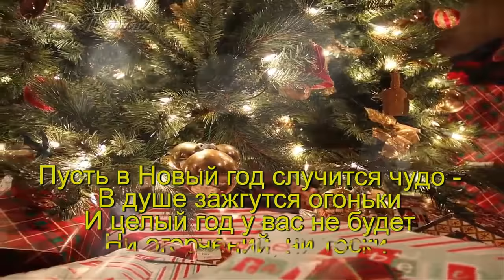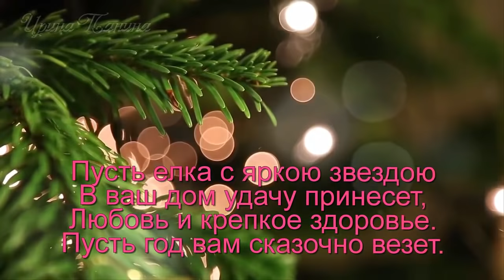Встречаем НОВЫЙ ГОД 2022! Красивое поздравление с Новым годом. Лучшая новогодняя песня. Открытка.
Смотрите: Встречаем НОВЫЙ ГОД 2022! Красивое поздравление с Новым годом. Лучшая новогодняя песня. Открытка.
Пусть в Новый год случится чудо —
В душе зажгутся огоньки
И целый год у вас не будет
Ни огорчений, ни тоски.

Пусть елка с яркою звездою
В ваш дом удачу принесет,
Любовь и крепкое здоровье.
Пусть год вам сказочно везет.

Под бой курантов загадайте
Свои заветные мечты
И в дом свой поскорей впускайте
Год радости и доброты.

Желаю мира и добра,
Любви, душевного тепла!
Пускай вам этот Новый год
Успех и радость принесет!

Пусть Новый год откроет двери
В мир волшебства, заботы, веры.
И всё хорошее начнется!
Удача пусть вам улыбнется!

Поздравительные Слайд-Шоу из фотографий, Поздравление к празднику и Рекламные Анимационные Видео НА ЗАКАЗ:
- видео-заставки
- видео-презентации
- продающие видео
- слайд-шоу из фотографий

Автор: 100 поздравление с праздником от ирины паниной

Или свяжитесь со мной, написав на почту:
Найти меня в соц. сетях:
Skype – panina6309